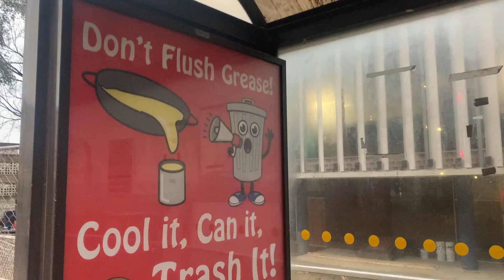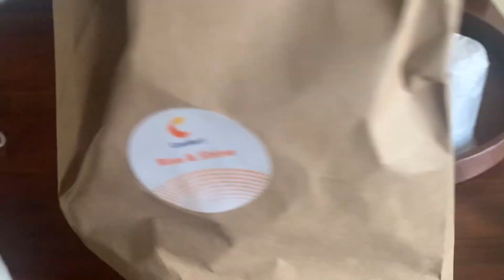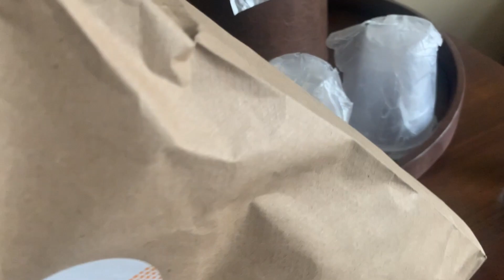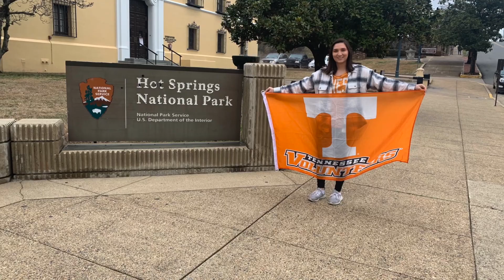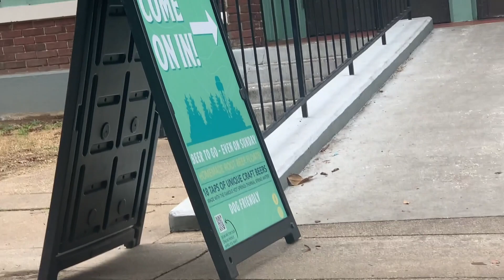HOT SPRINGS NATIONAL PARK + quick stop in Memphis | USA road trip & travel vlog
Lets visit Hot Springs National Park. We will make a quick stop in Memphis along the way.

The goal for 2021 is to visit 1 new national park per month. For February, we went to Hot Springs National Park for a day (and we stopped in Memphis along the way).